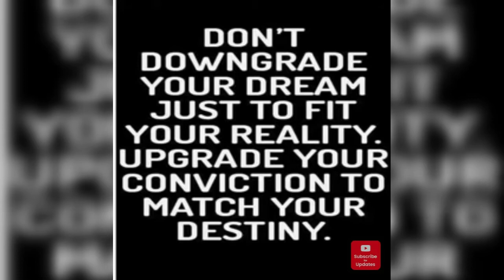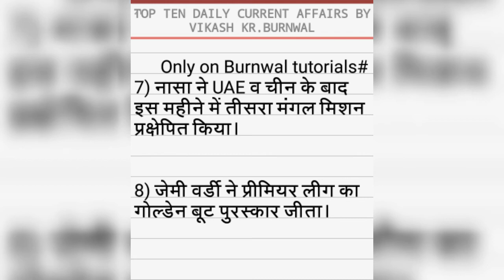TOP TEN DAILY CURRENT AFFAIRS FOR SSC BANK EXAM